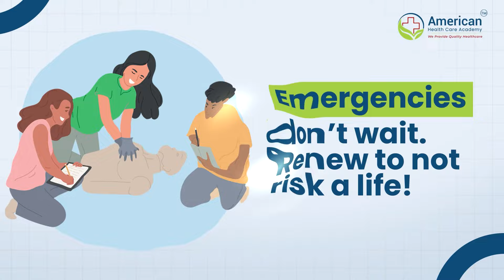Did Your CPR Certification Expire?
American HealthCare Academy offers Online and Blended CPR, First Aid, BLS, PALS, ACLS, HIPAA Certification Training to the Health Care Professionals and Lay-responders necessary for saving lives.

American HealthCare academy courses follow American Heart Association and 2020 ECC Guidelines.

 Our OSHA Trained instructors are always accessible and provide excellent services to all of our clients.

We place incredible importance on customer service. All our courses are nationally recognized and accredited and have a 2 year validity except the Bloodborne Pathogens Certification that has 1 year validity.

AHCA courses have a 98% acceptance rate. Students can learn at their own pace and they can print their official wallet card instantly. Get certified today!